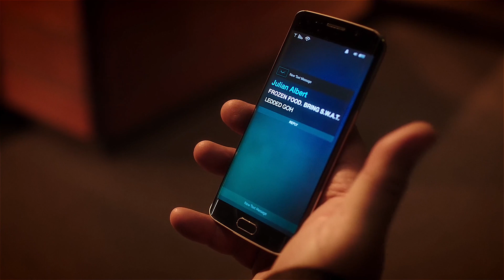The Flash vs Killer Frost Caitlin The Flash 3x07 Part #6 Ultra HD 4K